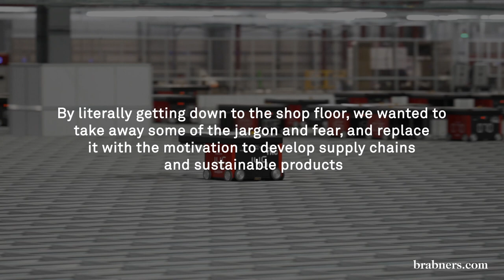ESG in the Retail Sector: Product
In this video, we get down to the shop floor, taking away the jargon and going behind the scenes with inspiring businesses looking to develop sustainable products and supply chains.